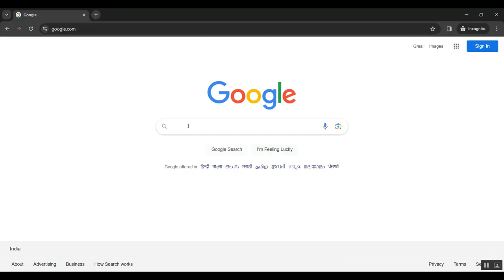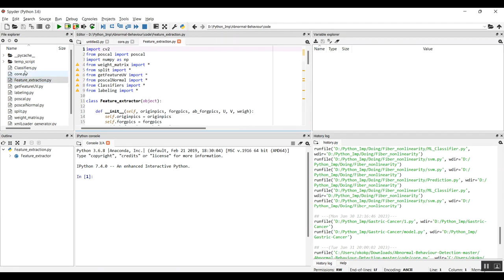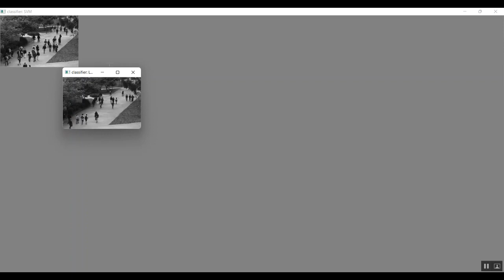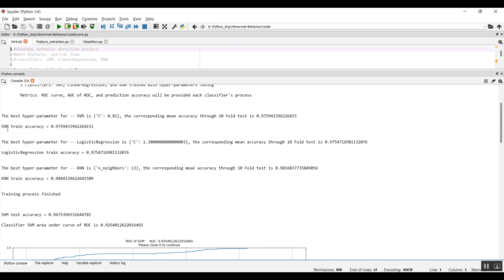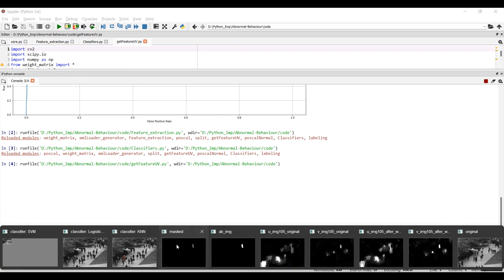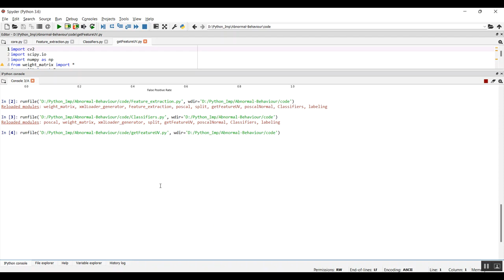Abnormal on Current Tendency in Saturation Region Between High and Light Carbon Doped Buffer Layer i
IEEE PROJECTS 2024 TITLE LIST

* Complete Source Code
* Complete Documentation
* Complete Presentation Slides
* Flow Diagram
* Database File or Dataset
* Screenshots
* Execution Procedure
* Video Tutorials
* Supporting Softwares

Support Specialization
* 24/7 Support
* Ticketing System
* Voice Conference
* Video On Demand
* Remote Connectivity
* Document Customization